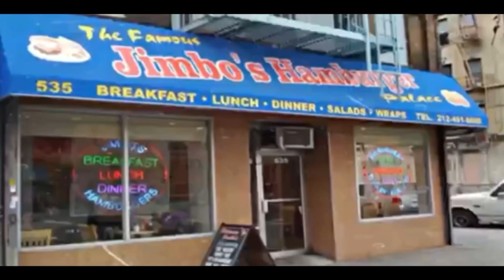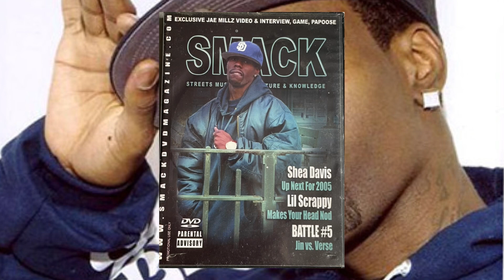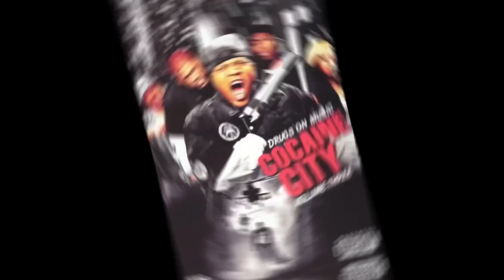Shea Davis Says French Montana Backed Down From A Flght With Him In The DVD ERA